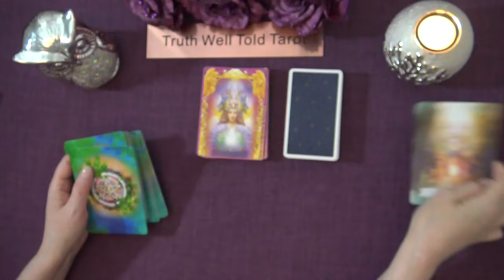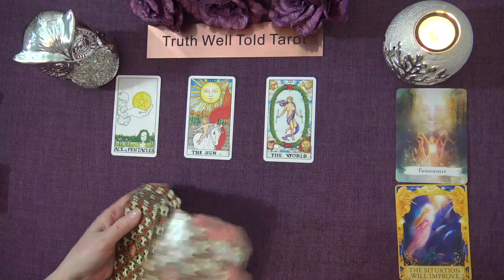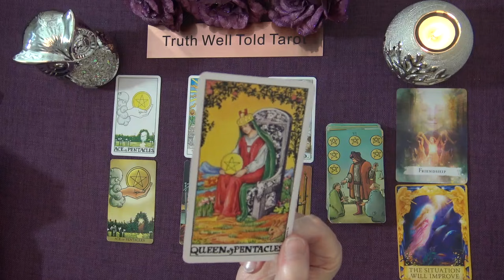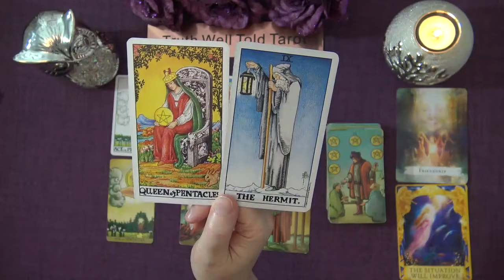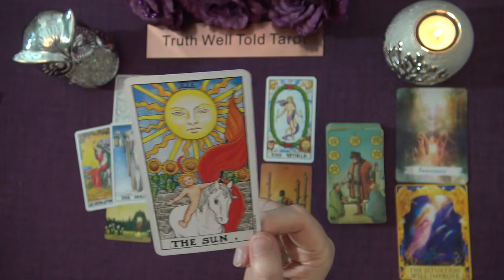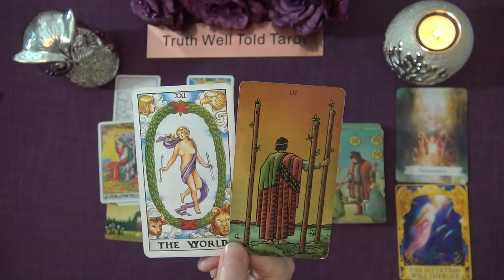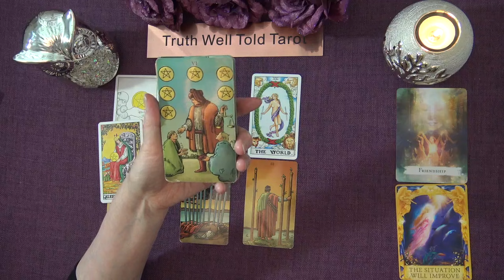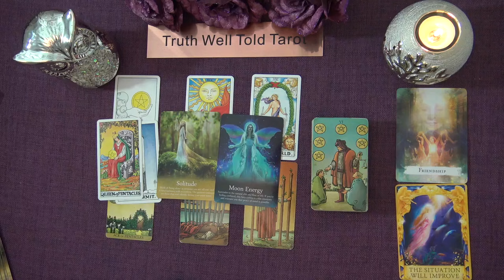CANCER WEEKLY TAROT READING "FINDING SOLID GROUND CANCER" August 9th-15th 2021 Truth Well Told Tarot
Andrea xx